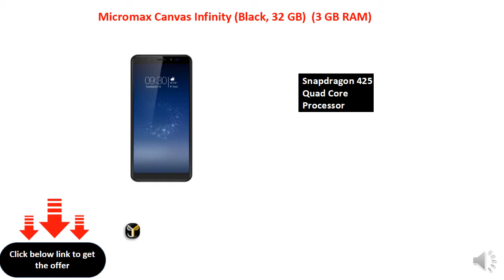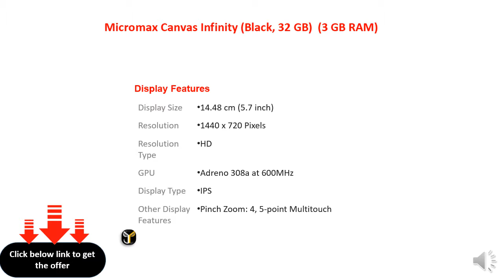Micromax Canvas Infinity (Black, 32 GB) (3 GB RAM)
3 GB RAM | 32 GB ROM |
14.48 cm (5.7 inch) HD Display
13MP Rear Camera | 16MP Front Camera
2900 mAh Polymer Battery
Snapdragon 425 Quad Core Processor